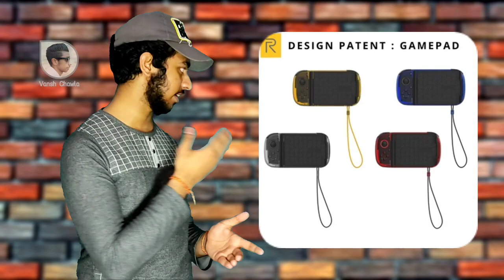LG Tone Wierless Earphones|Pubg Livik Map|OnePlus Budget Tvs&OnePlus Nord|Realme GamePads&C11| #4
1). LG New Tone Wireless Earphones

2). OnePlus Budget TVs

3). OnePlus Nord Phone

4).Realme Gamepad & C11! phone

5).Pubg Livik Map

***Video Highlights***

0:01 - 0:39  Introduction

0:40 - 1:20 LG New Tone Wireless Earphones

1:21 - 2:03 OnePlus Budget & Smarter TVs

2:04 - 2:43 OnePlus Nord Phone

2:44 - 3:36 Realme Gamepad & C11! phone

3:37 - 4:17 Pubg Livik Map

5 :06  Finished

For More Latest Video Links:-

Flipkart 23rdJune2020 Sale Discounts & Prices💥|Big Saving Days| All Information about Mobile Phones🔥

OnePlus Wireless z | Unboxing | 10min charge 10hours Battery Life | Amazing😍

Redmi Note 9 Pro | Unboxing | Aurora Blue Rs.12999/-

How to Connect a Ethernet Cable  with Any Android TV Without Router

Thank you for seeing it guys